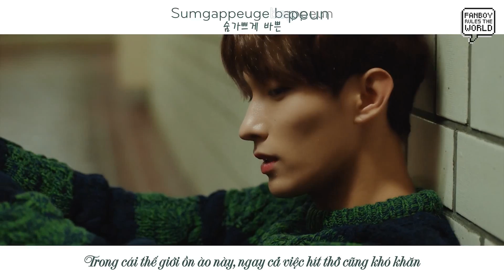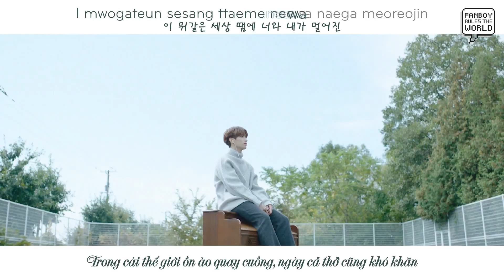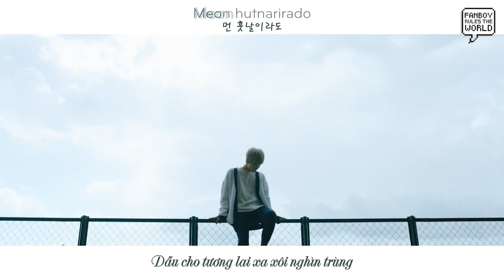[Vietsub+Kara] Pinwheel '바람개비' - SEVENTEEN (세븐틴) Vocal Team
Timer+Kara: Bee
Encode: kshymt
Translator+Typeset: FRTW